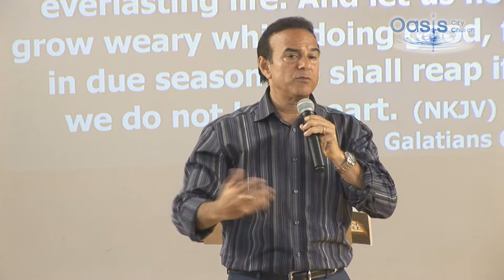"Are you Ready?"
by Ps Steve Maile